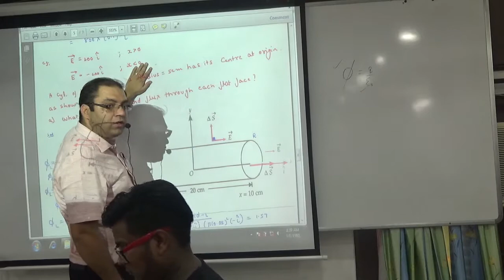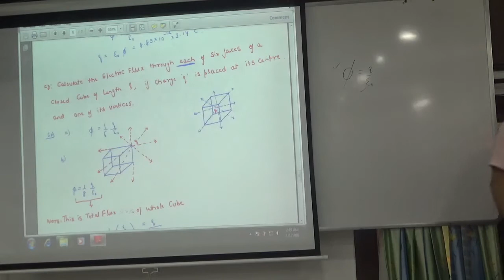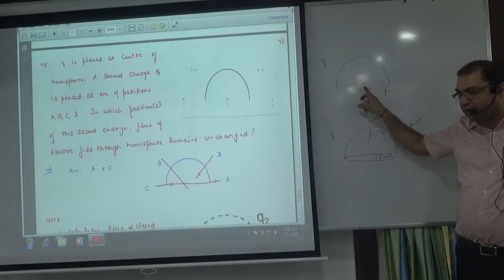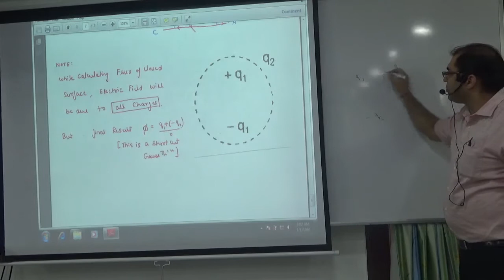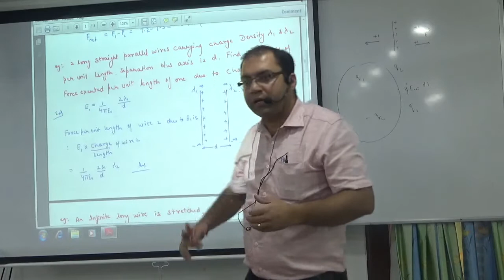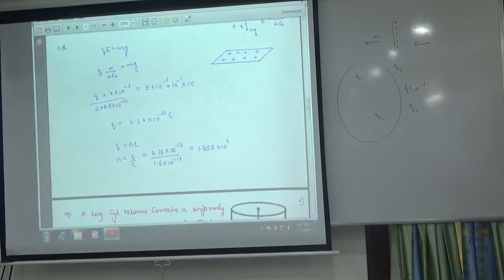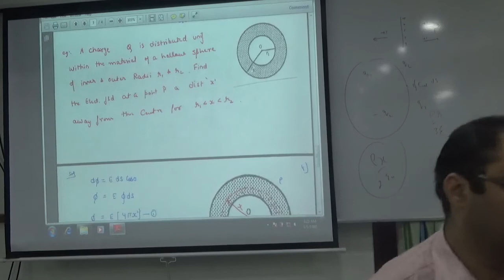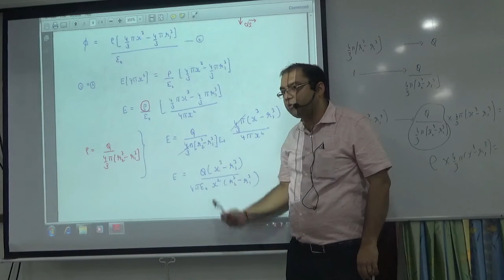Electric Flux Examples NCERT